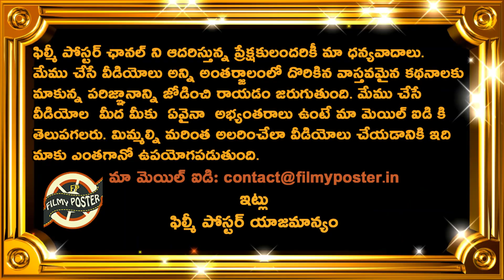David Warner Sensational Comments On Particpating In IPL 2021 UAE|SRH 2021|IPL 2021 Latest Updates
David Warner Sensational Comments On Particpating In IPL 2021 UAE|SRH 2021|IPL 2021 Latest Updates|Filmy Poster